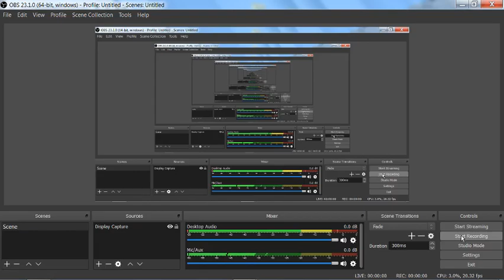Bezerk part 1 of 4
BezerkAsIfYouWereMad against Stockfish level 1 in ultra